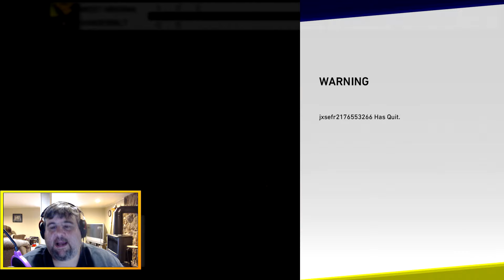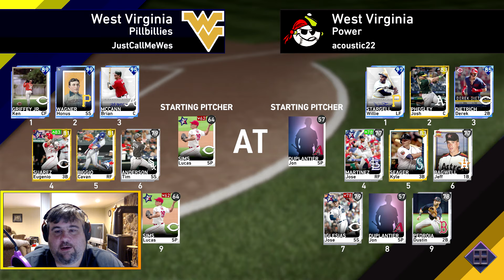We Got HONUS WAGNER! MLB The Show 19 Battle Royale Gameplay - Diamond Dynasty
For serious collectors only :)

SOCIALS